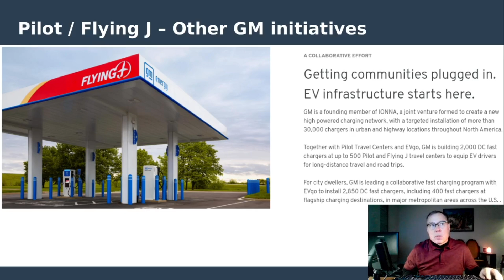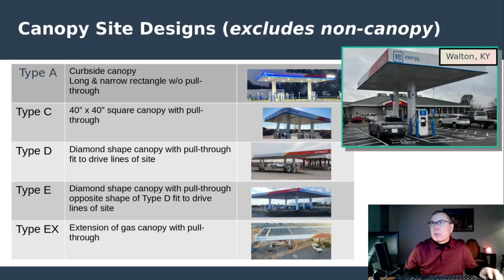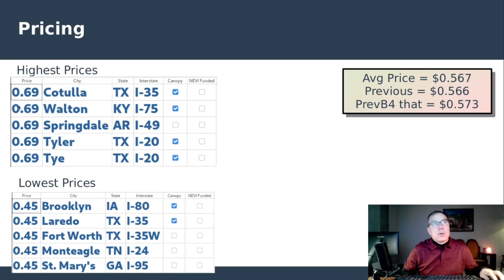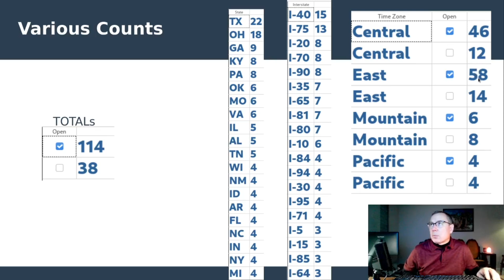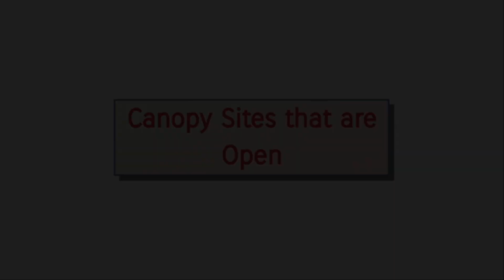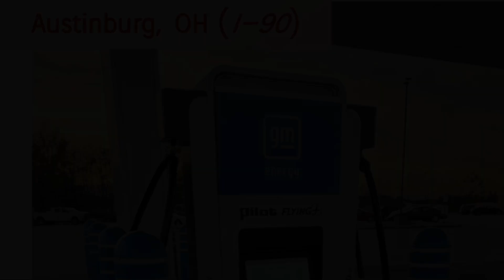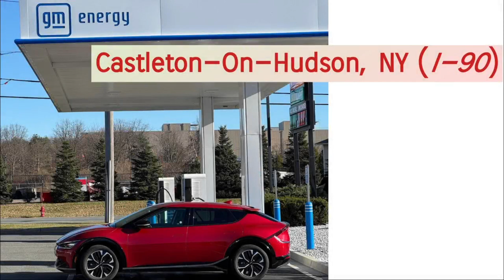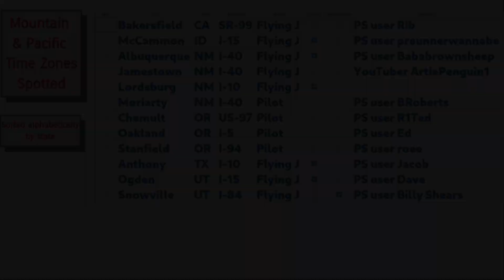gm energy - Pilot / Flying J Update #40 (Electric Vehicle Charging)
0:00 (Update)

8:45 (Canopy Sites OPEN)

13:06 (Canopy Sites spotted under construction)

14:13 (Data Tables)